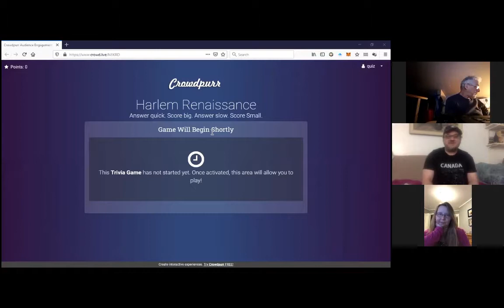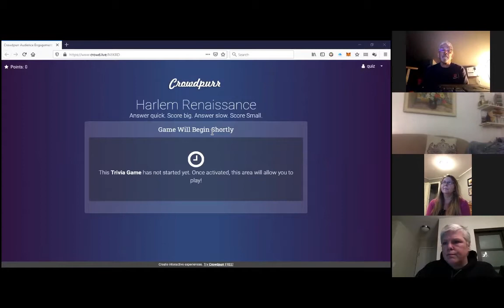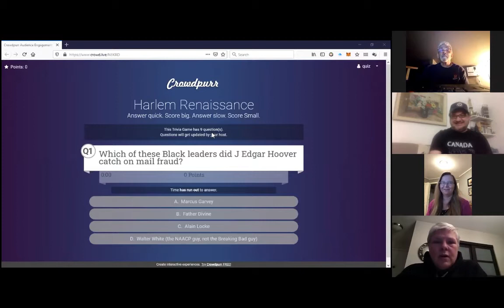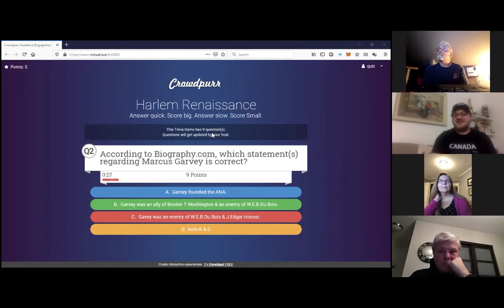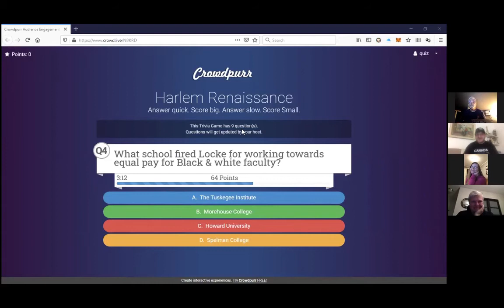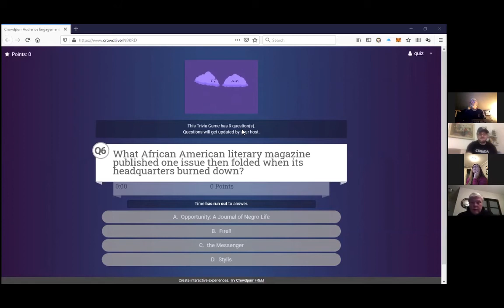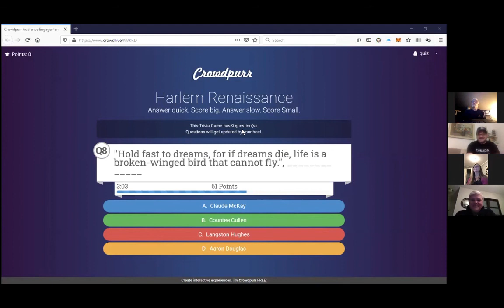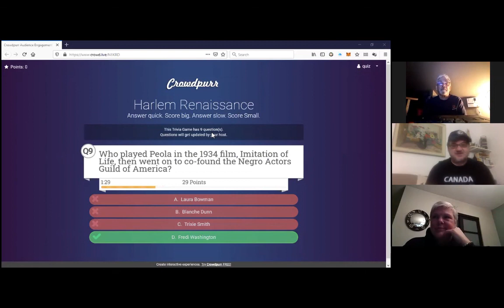Trivia Night - Unit 5 / the Harlem Renaissance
Non-Trivial Trivia Night Unit - Unit 5 / the Harlem Renaissance (Nov 8 - 2020)